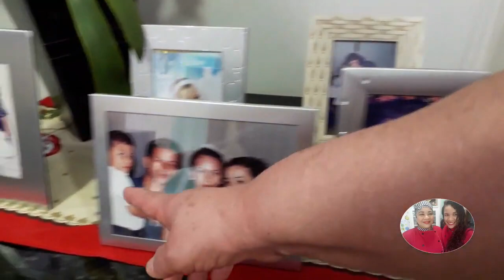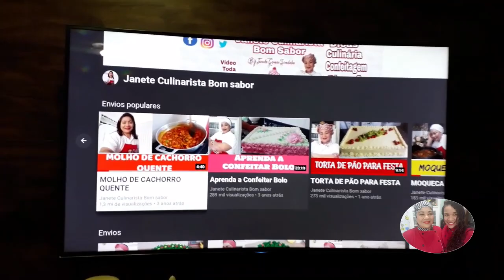TOUR PELA MINHA CASA ENFEITADA PARA O NATAL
Olá Galerinha do Youtube! Nesse vídeo mostrei pra vocês os cantinhos da minha casa e  os enfeites de natal dela . Espero que gostem! Vem assistir :)

Twiteer:@BomJanete

Fan Page:@barracabomsabor

                  100502

COLATINA-ES
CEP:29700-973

Obrigada